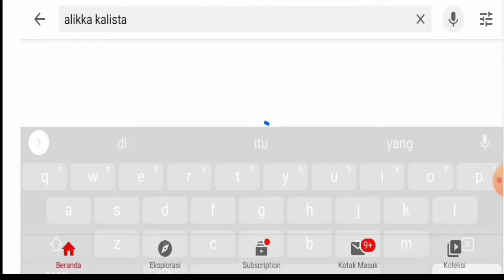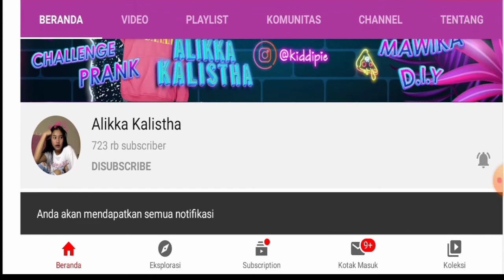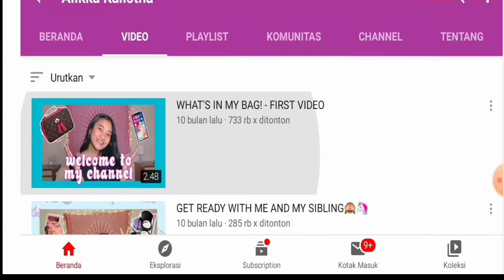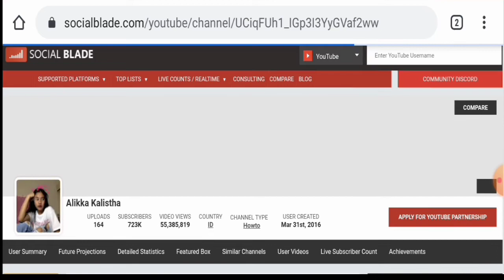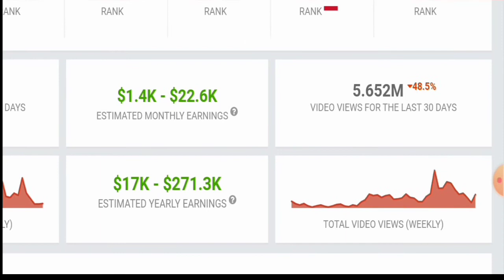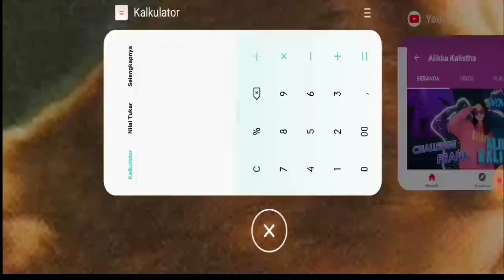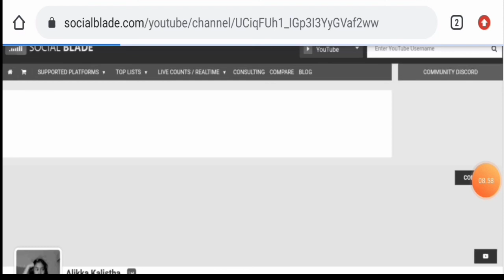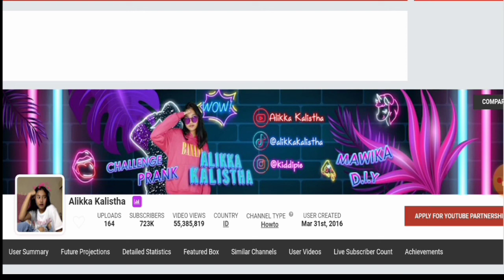Fantastis!! Gaji Alikka Kalistha Dari Youtube Setiap Bulan....